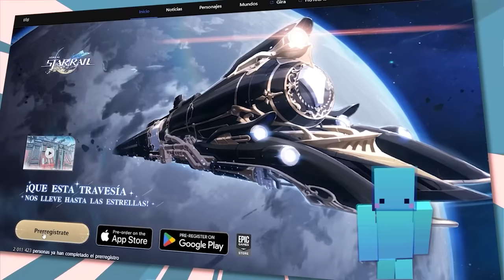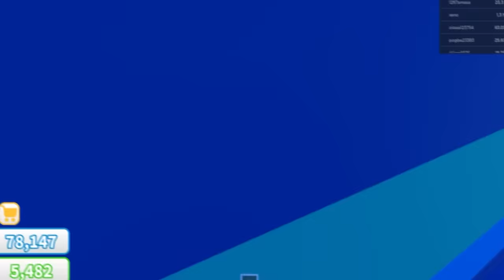7 Días para Conseguir 100 Millones de Suscriptores!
PRE REGÍSTRATE EN HONKAI STAR RAIL Y PARTICIPA EN EL SORTEO DE UNA PS5!
Hoy Mi Madre me ha dicho que si llego a 100 Millones de Suscriptores en menos de 7 día en el juego de Youtube Tycoon de Roblox, me llevará a DisneyLand!
¿Lo Conseguiré? Dímelo en los Comentarios!
👉 Mi amigo @xTurbo_
👉 Mi server: apolomc.es

En este video de Minecraft 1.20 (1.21 y no es 1.19, 1.18 ni 1.17), responderé todas las preguntas que me hagan sin hacer una sola excepción. Hay preguntas incómodas, preguntas interesantes y muchísimas simplemente estúpidas XD Este video es de mis favoritos que he hecho, así que disfrútenlo :)

Esto no es Minecraft en la vida real, ni Minecraft education edition, ni tampoco Minecraft pero puedes picar un chunk entero. Esto es respondiendo sus preguntas más polémicas / absurdas.

Los TKM @Jardred y @xTurbo_